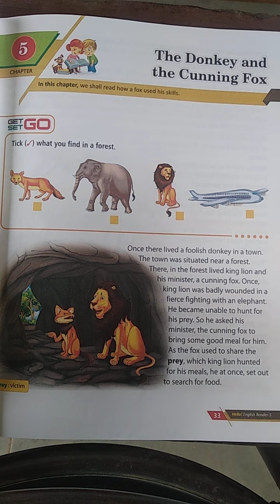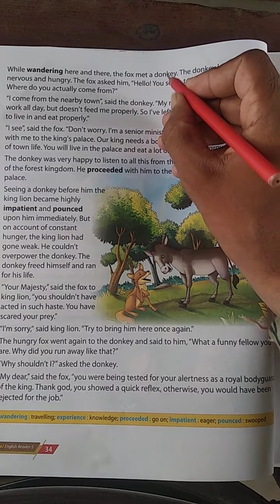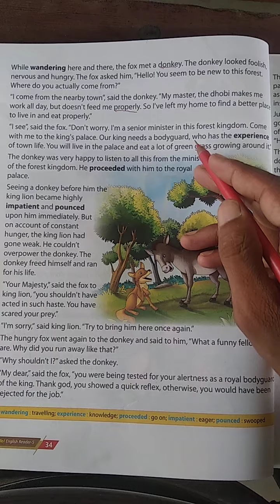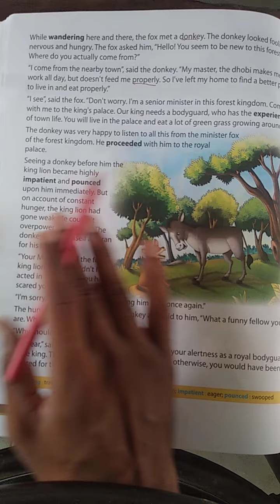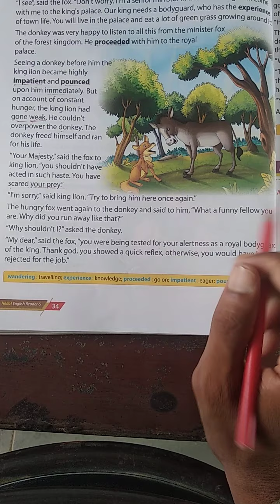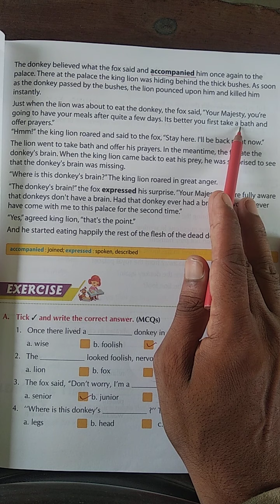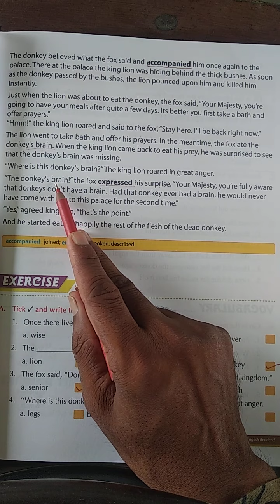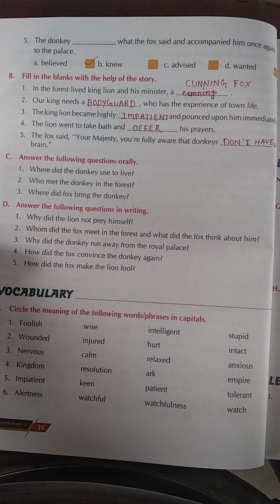CLASS - 5 English - I Chapter - 5 (09 /08 /2021)